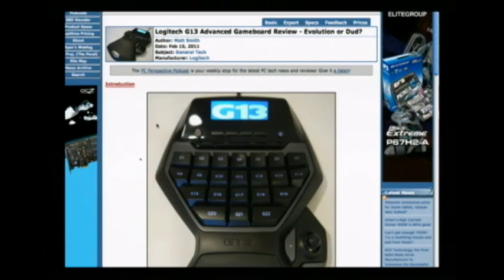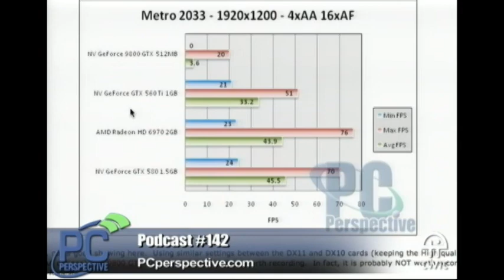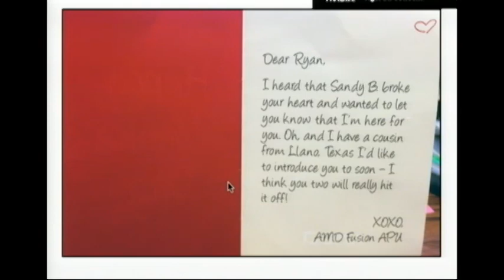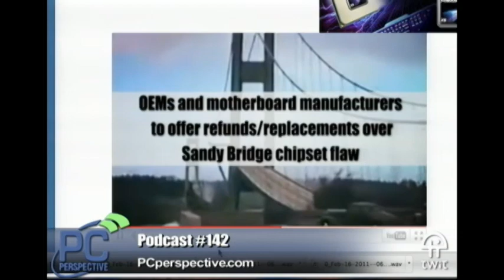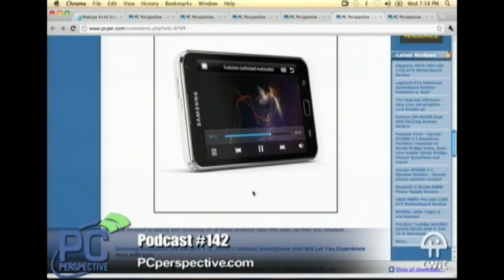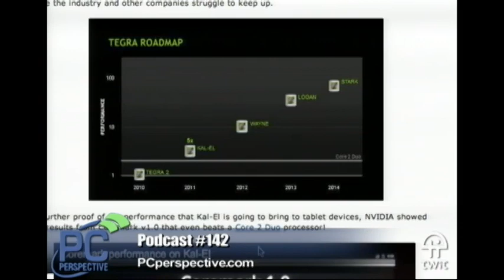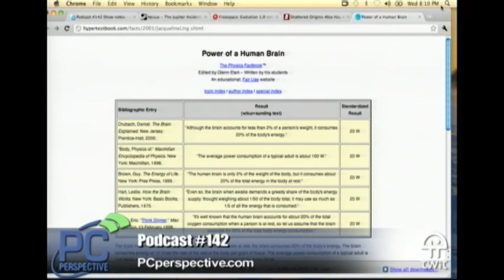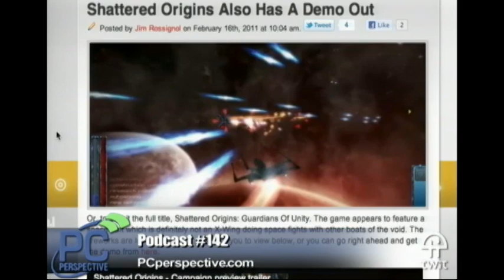PC Perspective Podcast 142 - 2/17/11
Program schedule:

Introduction
Zalman ZM-MH200 Dual HDD Docking Station Review
Logitech G13 Advanced Gameboard Review - Evolution or Dud?
Gigabyte P67A-UD4 LGA 1155 ATX Motherboard Review
The Upgrade Dilemma - How your old graphics card stands up
AMD wants APUs and Llano to be our Valentine
Fan boys continue to pummel Intel about its Sandy Bridge problems
Intel offers some Sandy Bridge love to their partners
Samsung introduces new GALAXY S Family of Mobile Devices
Nokia drops Symbian, as Windows Phone 7 gains momentum
HTC announces first Android tablet at MWC 2011
NVIDIA announces quad-core Tegra SoC and demos performance
Attention Rumour Mongers: Dell might want to buy AMD
Email from Kyle about AM3+ sockets and AM3 CPUs
Email from Mark about VESA and AMD system
Email from JK about power supplies
Voicemail from Novell from Miami, FL about using multiple SATA controllers
Voicemail from Trey from Cleveland about Watson on 20 watts
Thermaltake BlacX winner is.
Kris Heimbuch of Wayzata, MN!
Hardware / Software Pick of the Week
Ryan: Backup your android phones: Mybackup Pro or Titanium Backup (rooted)
Jeremy: I wanted the Shattered Origins demo to be good, but it ain't.  Freespace: Evolution looks brilliant, but it is a mod of Nexus: The Jupiter Incident, which I'd never even heard of but is $10 on steam.  Then I noticed the Freelancer mod Freeworlds: Tides of War with an improved game engine.  So, I want a holiday.
Josh: The new Corsair TX V2's look interesting.  750 for $99 after instant rebate.
Closing